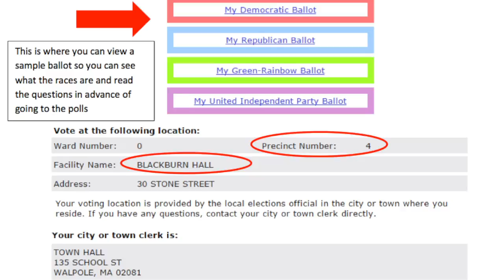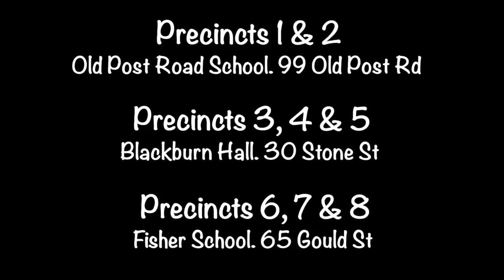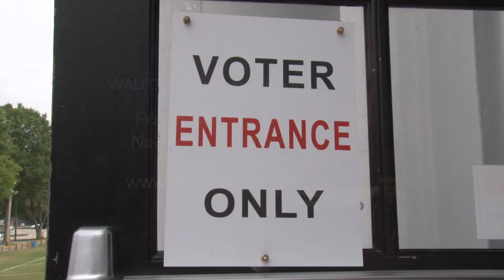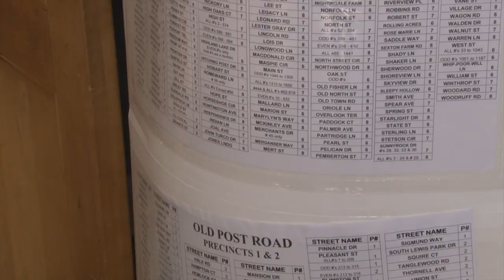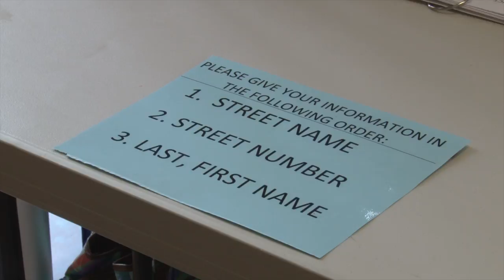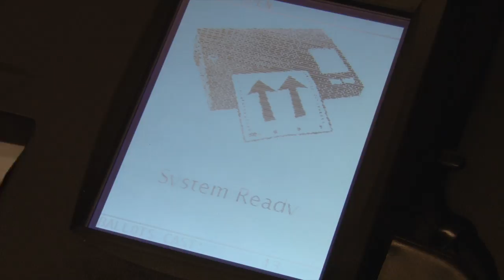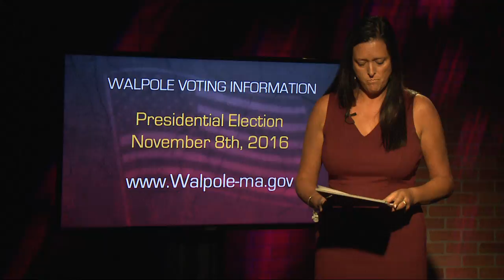Know Before You Go & Early Voting (Walpole, MA)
With Great Power comes Great Responsibility!  In order for voters to save time and aggravation they are encouraged to Know Before You Go to the polls.  This video provides voters with valuable information on what they should know before going to the polls, how to find information on their voting status/location and how to maneuver through the polling location on election day.  Information about Early Voting in Walpole is also provided in the video.